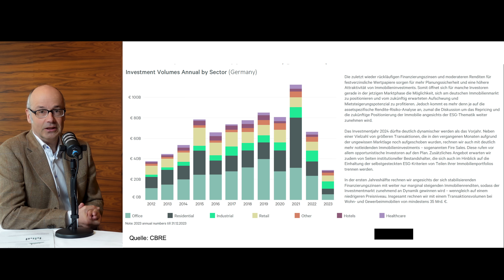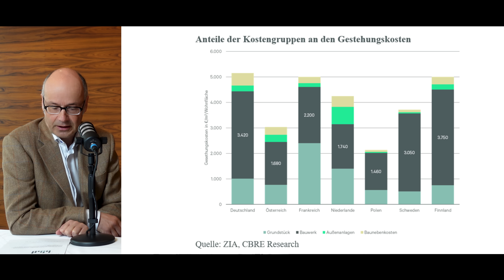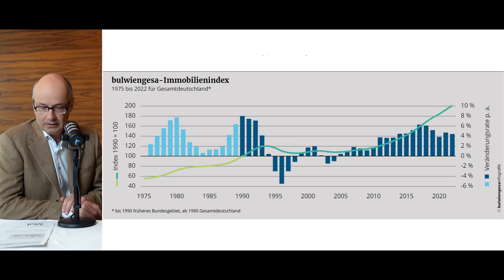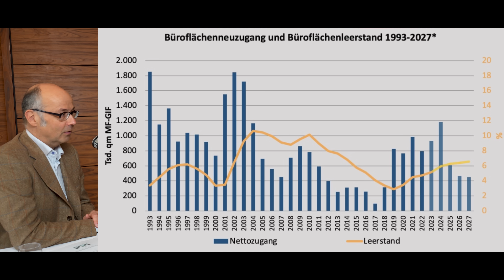Immobilien zu teuer oder zu billig? – Neue Daten zur Krise mit Dr. Andreas Beck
Im Gespräch mit Dr. Andreas Beck erläutern Sven Carstensen (Rat der Immobilienweisen, Vorstand bulwiengesa) die aktuelle Datenlage und Martin Hackler (Honorarberater) die Folgen für das Zusammenspiel von Wertpapier- und Immobilienportfolios.

👉🏽 Über uns:

Wissenschaftlich Investieren – dein roter Faden für erfolgreiche Geldanlage!

Auf unserem Kanal findest du regelmäßig spannende neue Videos – rund um die Themen Wirtschaft, Finanzen, Politik und Gesellschaft.

Was dich erwartet:

► Interviews mit Top-Experten – rund um die Themen Wirtschaft, Politik, Finanzen und Gesellschaft

► Studien zu den neuesten Erkenntnissen und Forschungsergebnissen aus den Wirtschafts- und Gesellschaftswissenschaften

► Streitgespräche und Diskussionen

► Tiefe Einblicke in den inneren Maschinenraum des Asset-Managements

► Q&A: Ihr stellt uns eure Fragen rund um die Themen Aktien, Anleihen, Immobilien und Wirtschaft und wir beantworten sie

Wichtig: Alle im Video gemachten Angaben stellen KEINE Anlageberatung dar, sondern dienen lediglich der Information. Soweit Informationen von Dritten stammen, übernehmen die Betreiber des Kanals für die Richtigkeit, Vollständigkeit und Angemessenheit dieser Daten keine Gewähr.